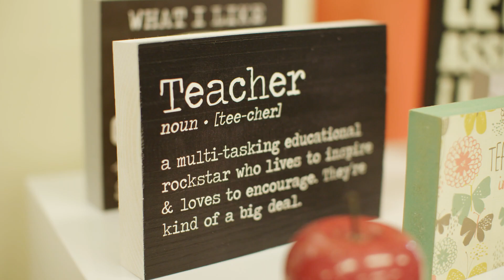Newport Beach 2020 Heroes: Dr. Jacqueline Brown, Teacher of the Year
Dr. Jacqueline Brown is Newport-Mesa Unified School District's Teacher of the Year. Dr. Brown is being celebrated along with all teachers who have adapted to the challenges of the year while staying laser-focused on their commitment to their students. Girls Inc. is the Newport-Mesa Unified School district’s charity partner of choice, go to support their mission to inspire all girls to be strong, smart and bold.